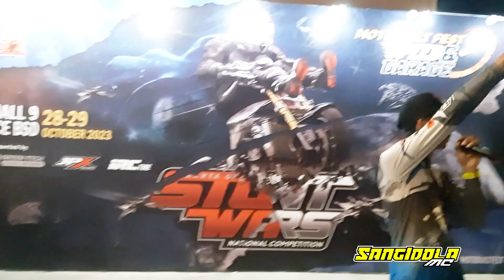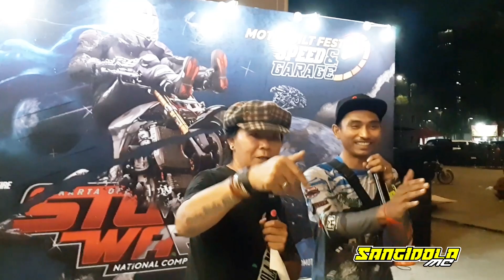Sang Idola MC "All Event MC" - MOTOBUILT FEST 2023 SPEED & GARAGE (29.10.23) [CONVERSATION] [DAY 2]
"ALPHA ENTERTAINMENT"

Alpha MC A.K.A. Sang Idola MC - Certified Master of Ceremony; Professional Master of Ceremony & Games Master for All Event

Vlog ➡️ SAID MC VLOG 🇮🇩 ❤